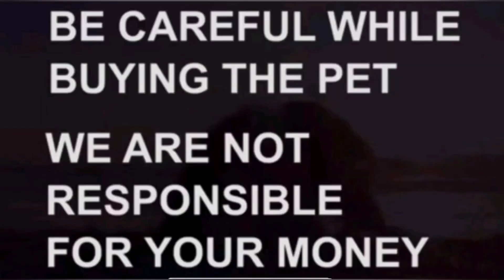Labrador semi adult puppies for sale|7995417172|hyderabad|dog market in hyderabad